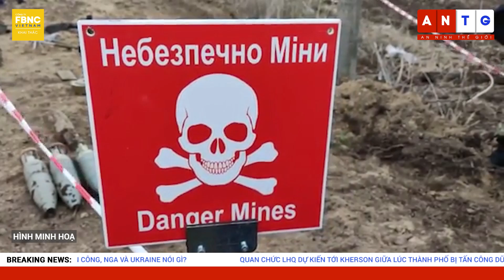Tin mới nhất 13/12 | Quân đội Ấn-Trung đụng độ giữa căng thẳng cao trào ở Ukraine | FBNC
Tin mới nhất 13/12 | Quân đội Ấn-Trung đụng độ giữa căng thẳng cao trào ở Ukraine
QUÂN ĐỘI ẤN ĐỘ BÁO CÁO BINH SĨ BỊ THƯƠNG KHI ĐỤNG ĐỘ VỚI LÍNH TRUNG QUỐC
NGA VÀ UKRAINE ĐỀU TUYÊN BỐ THẮNG THẾ Ở DONETSK, KHIẾN ĐỊCH TỔN THẤT LỚN
LÃNH ĐẠO CHECHNYA NÓI QUÂN NGA ĐANG ÁP ĐẢO, UKRAINE LIÊN TỤC RÚT LUI
CẦU CHIẾN LƯỢC Ở MELITOPOL BỊ TẤN CÔNG, NGA VÀ UKRAINE NÓI GÌ?
QUAN CHỨC LHQ DỰ KIẾN TỚI KHERSON GIỮA LÚC THÀNH PHỐ BỊ TẤN CÔNG DỮ DỘI
QUAN CHỨC MỸ NÓI NGA HẾT ĐẠN, PHẢI DÙNG ĐẠN TỪ 40 NĂM TRƯỚC
TỔNG THỐNG UKRAINE TRẢ LỜI PHỎNG VẤN NETFLIX GIỮA TIẾNG CÒI BÁO ĐỘNG OANH KÍCH
SIÊU THỊ THỨ HAI Ở MOSKVA XẢY RA HỎA HOẠN TRONG VÒNG 4 NGÀY
NGƯỜI BIỂU TÌNH XÔNG VÀO SÂN BAY QUỐC TẾ Ở PERU
MƯA ĐÁ KHIẾN NHIỀU NGƯỜI THƯƠNG VONG Ở BOLIVIA
BÃO MÙA ĐÔNG KHIẾN TUYẾT ĐÓNG DÀY NỬA MÉT Ở IDAHO (MỸ)
CUBA CỨU NHÓM NGƯỜI ĐỊNH VƯỢT BIỂN TỚI MỸ

FBNC
ĐỒNG TIỀN THÔNG MINH - CUỘC SỐNG THÔNG MINH